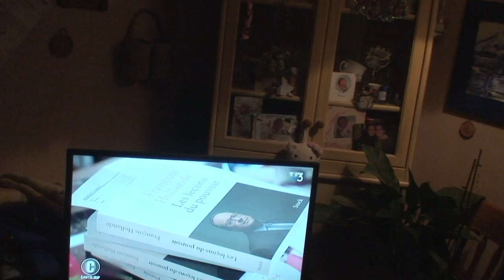astrôpôte un cantaloup mort de rire !